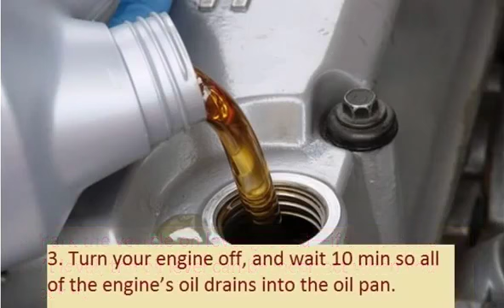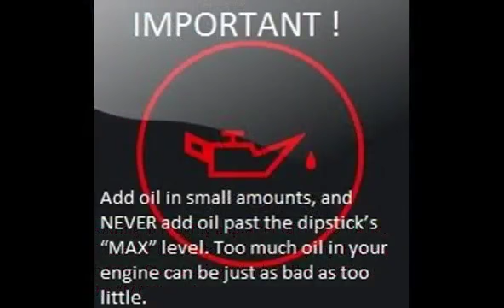ROVER 45 2000 02 How to add motor oil